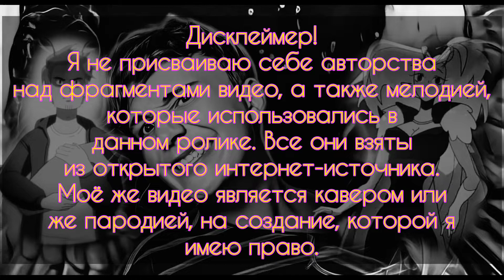73 (4.4). Николай Басков - Зараза - Cover by RAM with Clip's moments - Music Video (04.10.2022)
Covers RAM Production with
alex_resh3tnikov_ presents:
ПРЕМЬЕРА КАВЕРА в четвёртом альбоме проекта "Каверы" (2022)!
73 (4.4). Николай Басков - Зараза - Cover by RAM - Music Video
Не пропустите следующий кавер!)
Поддержите видео просмотром и лайком)

alex_resh3tnikov_ presents:
The PREMIERE of the COVER in the fourth album of the project "Covers" (2022)!
73 (4.4). Nikolay Baskov - Contagion - Cover by RAM - Music Video
Don't miss the next cover!)

ЛИЦЕНЗИИ: NDA Sound (от лица компании "ООО Линк Мьюзик""); IRICOM